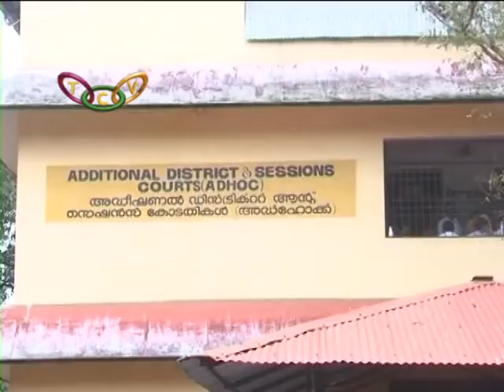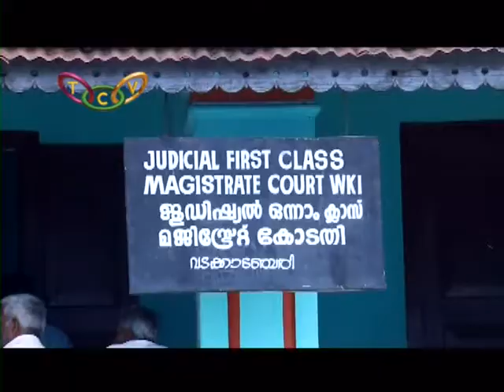E-Court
കോടതികളിലെ ഇ-കോര്‍ട്ട് സംവിധാനം കൂടുതല്‍ കാര്യക്ഷമമാക്കുന്നു. കോടതി നടപടികള്‍ സാധാരണക്കാര്‍ക്കും ഒറ്റ ക്ലിക്കിലറിയാം.